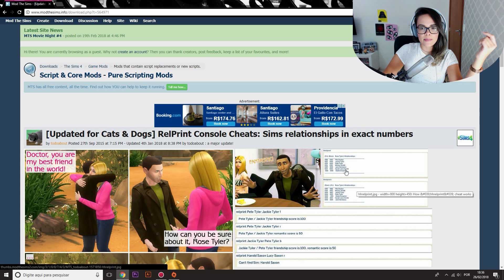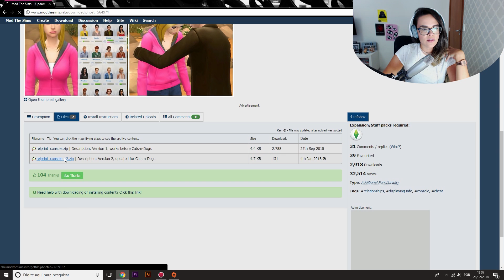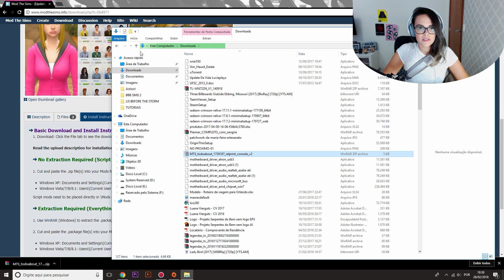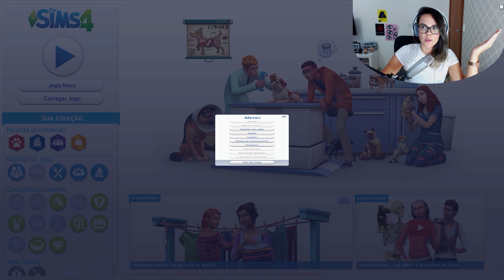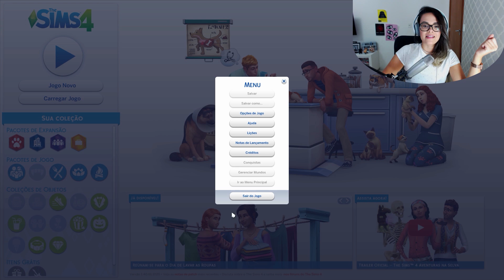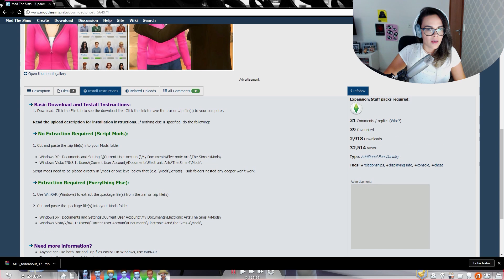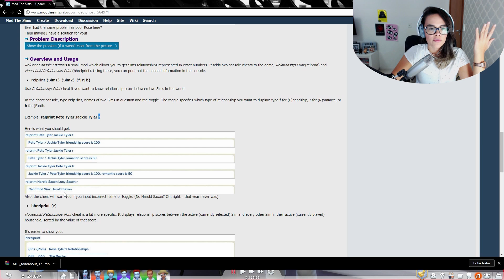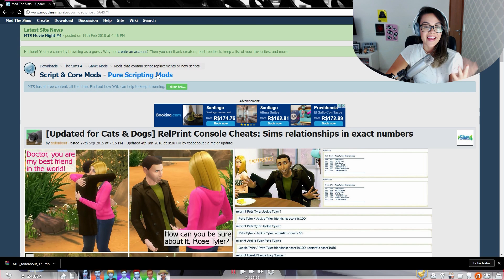MODS: COMO CALCULAR A AMIZADE ENTRE SIMS | DICAS THE SIMS 4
Vocês pediram pra saber como eu calculava a porcentagem entre dois sims no Big Brother, então aqui está a resposta!

SETUP:
Placa de vídeo GeForce GTX 1060
Processador Ryzen 7 + Cooler
Memória RAM 2x 8GB DDR4
Placa mãe ASUS B450
Memória SSD Kingston 120GB
HD 1 Terabyte
Sistema operacional Windows 10